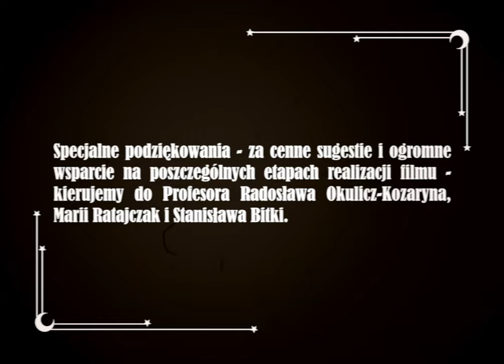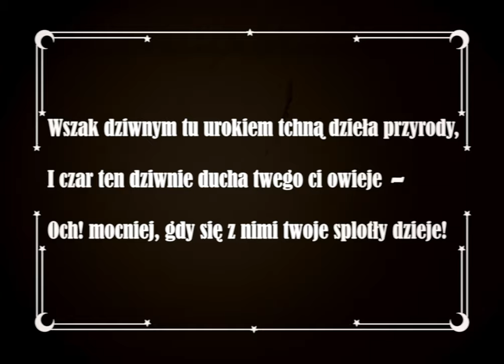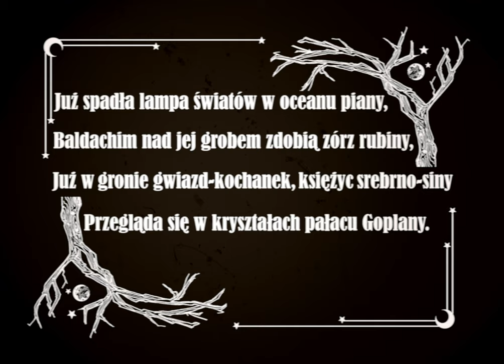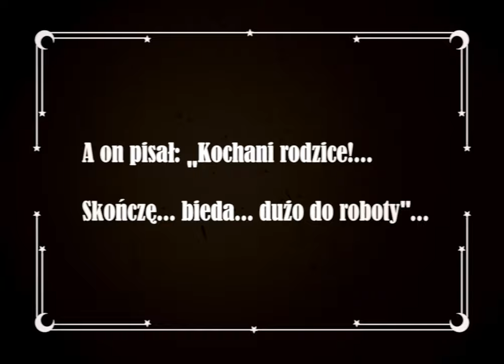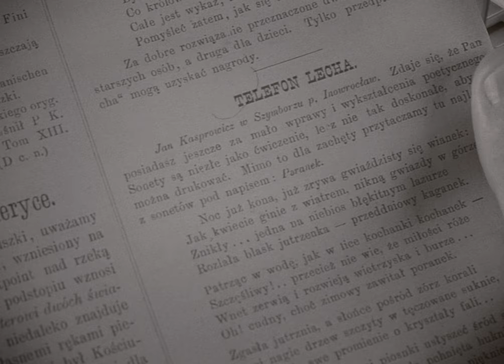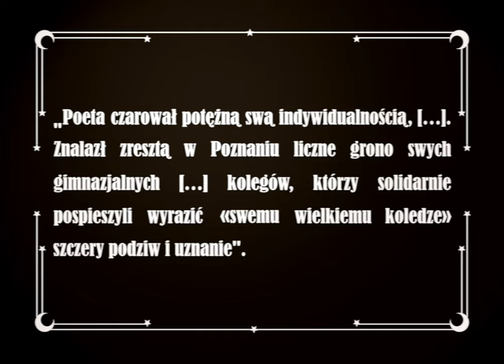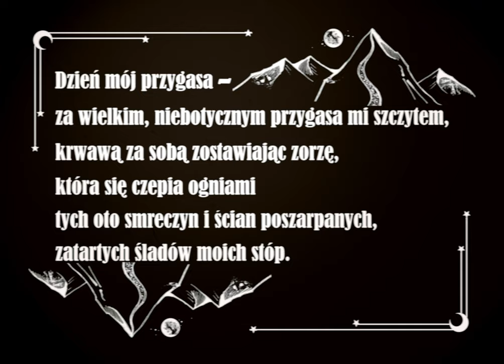Jan Kasprowicz - Sen młodości | FILM KRÓTKOMETRAŻOWY (2021)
Film powstał w ramach projektu „Wielkopolskie Ścieżki Kasprowicza”, realizowanego przez Stowarzyszenie Zielona Grupa. Projekt dofinansowany ze środków Samorządu Województwa Wielkopolskiego, Uniwersytetu im. Adama Mickiewicza w Poznaniu oraz Wydziału Filologii Polskiej i Klasycznej Uniwersytetu im. Adama Mickiewicza w Poznaniu.

W filmie wykorzystano fragmenty utworów Jana Kasprowicza: „Gopło”, „Wieczór nad Gopłem”, „Z chałupy XXXIX”, „Moja pieśń wieczorna”, a także cytat z publikacji Stanisława Waszaka „Kult Jana Kasprowicza w Wielkopolsce” oraz „Preludio” z „VI Symfonii organowej a-moll” op. 45 nr 6 Feliksa Nowowiejskiego w wykonaniu Piotra Arseniuka zarejestrowanym na jego płycie „Cantio Polonica. Polish organ music”, ARSO-CD-157/158.

Wystąpili: Ireneusz Woźnica, Krzysztof Prabucki, Jurand Czajko
Reżyseria: Michał Mróz, Aleksandra Białek-Borsuk
Scenariusz: Aleksandra Białek-Borsuk
Zdjęcia: Mateusz Waliszewski
Asystent operatora: Dominik Cywiński
Oświetlenie: Mateusz Waliszewski, Dominik Cywiński,
Montaż: Nikodem Wojciechowski

- Koło Naukowe „Cykliści & Findesiecliści” działające przy Zakładzie Literatury Pozytywizmu i Młodej Polski w Instytucie Filologii Polskiej UAM. Strona prowadzona przez opiekunów i członków Koła